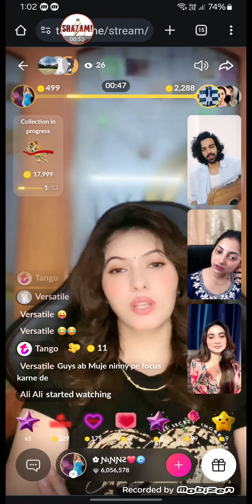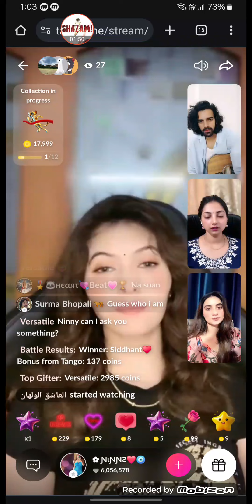Beautiful Russian girl Call Me Night Time 🥰